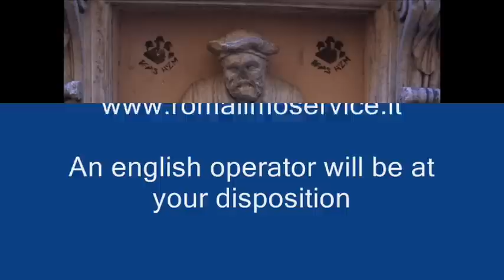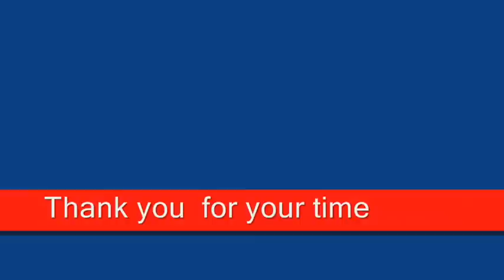Rome city tour pictures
photos of my beloved Rome, italian capital, a walk among the monuments of the eternal city.